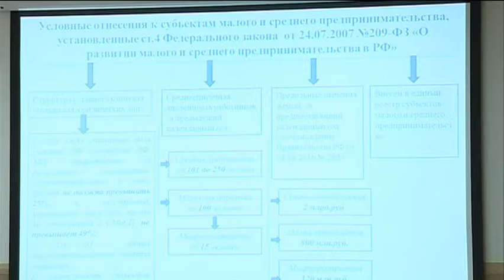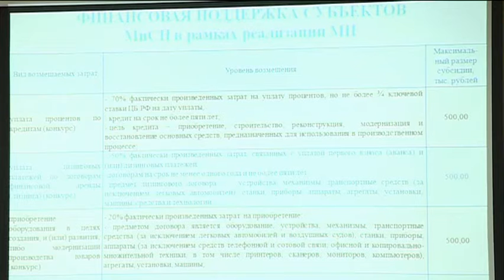Инвестиционный климат обсудили на совет по поддержке бизнеса в администрации Уссурийска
Максимально повысить инвестиционный климат в Уссурийске - задача, которую ставит администрация округа. Для достижения цели открыт диалог с предпринимателями, на регулярной основе работает совет по поддержке малого и среднего бизнеса. На майском заседании, помимо представителей бизнес-сообщества побывала и наша съемочная группа.